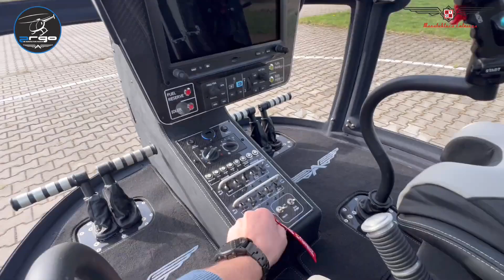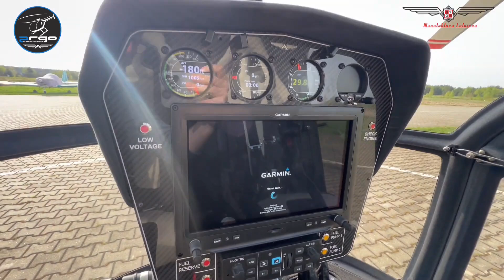Ultra Light Helicopter | UL 350 iHPS Engine | 150 Hp | New ARGO AH-2.2 by Argo Aero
The multi-purpose two-person ULTRA - light helicopter ARGO AH-2.2 is designed for comfortable, fast and safe travel
The ARGO AH-2.2 Helicopter has the following advantages in its class:

Perfect controllability, flight stability, maneuverability, low vibration and noise level thanks to the ideal design balance and three-bladed rotor.
Efficient performance and airport service independence thanks to the use of А-95 gasoline and small dimensions.
It is an innovative design for ultra-light helicopters.
It has a carrying capacity of up to 2 people.
The vehicle, which will be powered by ULPower's modern lightweight engine, will operate with standard automotive fuel.
It has a three-bladed rotor that provides incredible stability in flight, and its shape provides low aerodynamic drag.
Thanks to its modern four-cylinder 150 horsepower aircraft engine, you can reach a speed of 200 km/h.

UL 350 iHPS engine specifications

This powerful engine was developed for helicopters and gyrocopters and is equipped with a forced cooling system. While hovering in the air, natural airflow is insufficient to cool the cylinder heads. Therefore, a fan driven by the crankshaft blows air through the aluminum airboxes to maintain efficient cooling regardless of flight conditions. This forced cooling system features an integrated oil cooler.

Engine specifications:

This powerful engine was developed for helicopters and gyrocopters and is equipped with a forced cooling system. While natural airflow is not sufficient to cool the cylinder heads, it is therefore a fan driven by the crankshaft blows air through the aluminum airboxes.
Thanks to the modified camshaft and intake manifold, the UL350IHPS produces up to 150HP at 3500 rpm. This forced cooling system features an integrated oil cooler.

4-stroke, 4-cylinder, horizontally opposed
Dual (redundant) electronic spark ignition (variable timing)
Electronic multi-point fuel injection (pressure and temperature compensated)
Electronic RPM limiter
Direct propeller drive
Surface-hardened 5-bearing crankshaft with additional large thrust bearing (ball bearing type)
Single central camshaft
Pushrods, tappets and OHV (no hydraulic compensators)
Wet sump forced lubrication with integrated pressure regulator
Ram air-cooled cylinders and cylinder heads
Integrated permanent magnet AC generator, external rectifier-regulator
Electric starter
Electric fuel pump and pressure regulator eliminate vapor lock and facilitate starting even in adverse conditions.